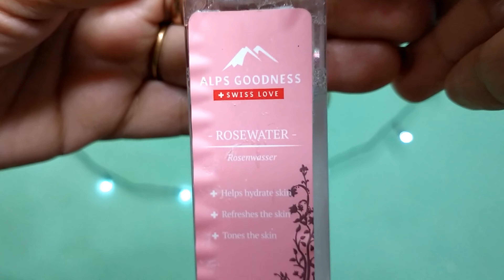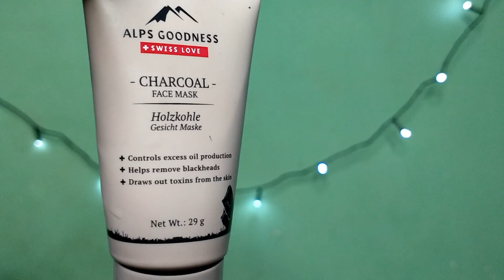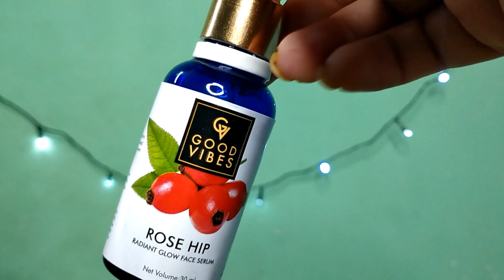My Skin Care Routine For Night// রাতের ত্বকের যত্ন//night skin care routine for oily skin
Hello Beauties
In today's video I have shared my current night time skin care routine. here in this video I have shared my step by step skin care routine for super oily skin. here I have shared my skincare routine with all  affordable drugstore products , so this video is gonna be a super budget friendly skin care also. hope you guys like this video and if you like please don't forget to share this video with your friends and family.

আজকের এই ভিডিওটিতে আমি আমার রাতের ত্বকের যত্ন কিভাবে নেই সেটি দেখিয়েছি এই ভিডিওটিতে আমি সেই সমস্ত প্রোডাক্ট গুলি শেয়ার করেছি যেগুলো আমি আমার রিয়েল লাইফে আমার নাইট টাইম স্কিন কেয়ার রুটিন এ ব্যবহার করে থাকি আমি সমস্ত সাধ্যের মধ্যে প্রোডাক্ট দিয়ে আমার এই রাতের ত্বকের যত্নের রুটিনটি শেয়ার করেছি এতে করে তোমরা সবাই যে কেউ এই প্রোডাক্ট গুলো কে কিনতে পারবে প্রতিটি প্রোডাক্ট এর লিংক এই ডেসক্রিপশন বক্সে দেওয়া আছে তোমরা চাইলে সেখান থেকে ক্লিক করে প্রোডাক্টগুলো কিনতে পারবে।